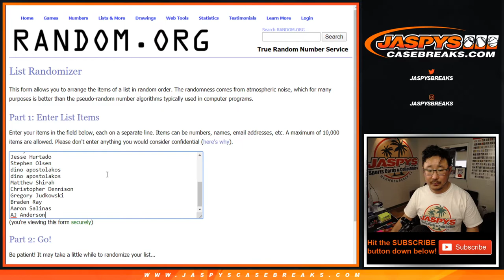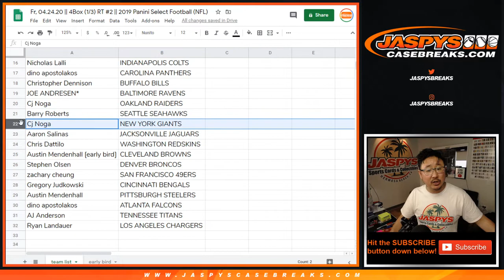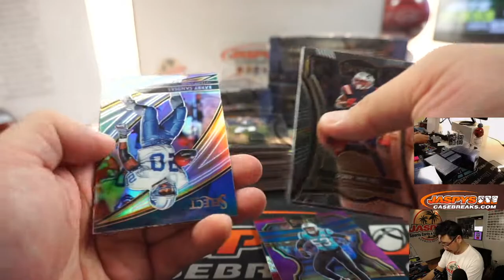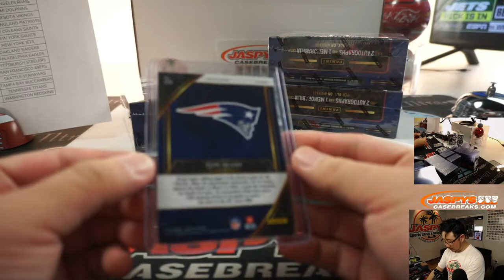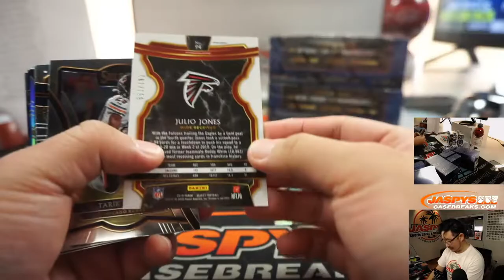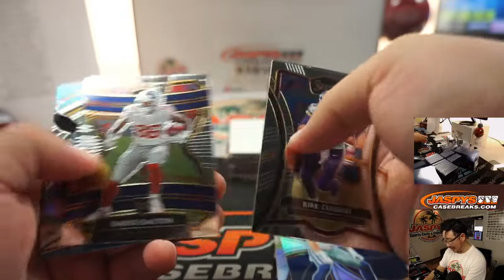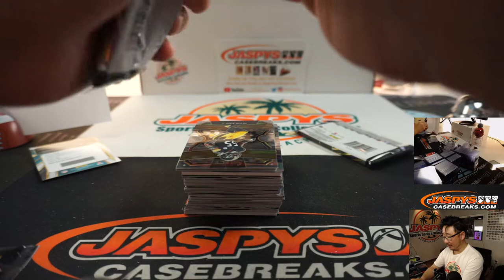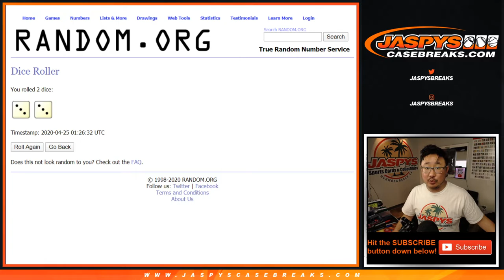Fr, 04.24.20 || 4Box (1/3) RT #2 || 2019 Panini Select Football (NFL)